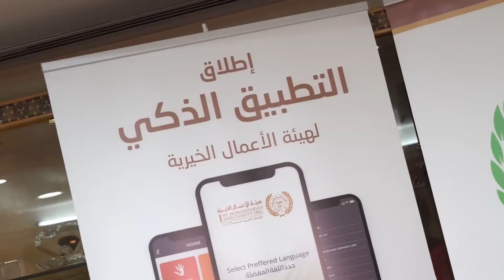هيئة الأعمال الخيرية - محمد النعيمي يطلق تطبيق ذكي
محمد النعيمي يطلق التطبيق الذكي الجديد لهيئة الأعمال الخيرية باللغتين العربية والانجليزية